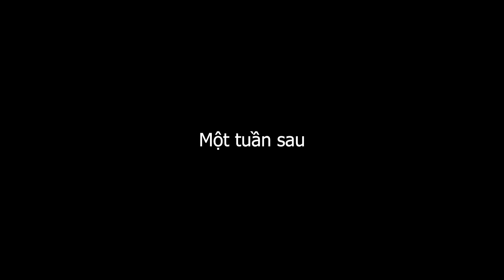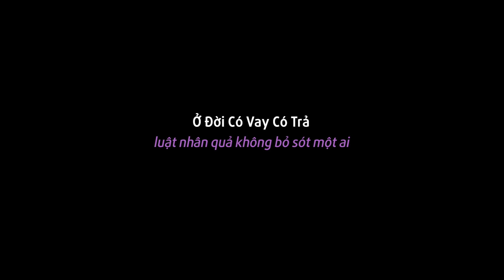Quay Clip Thân Mật Rồi Chia Tay Đòi Quà | Ranh Giới Trắng Đen - LẠ Vlogs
Đây là tình huống tái hiện từ câu chuyện có thật đang diễn ra hiện nay. Các bạn hãy đón xem và ủng hộ thông điệp của Lạ Vlogs nhé!